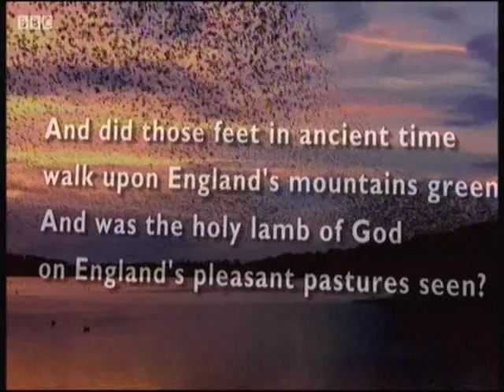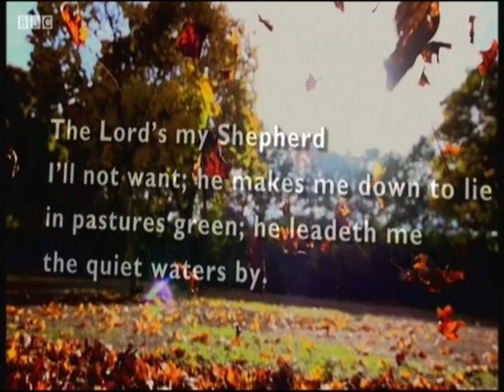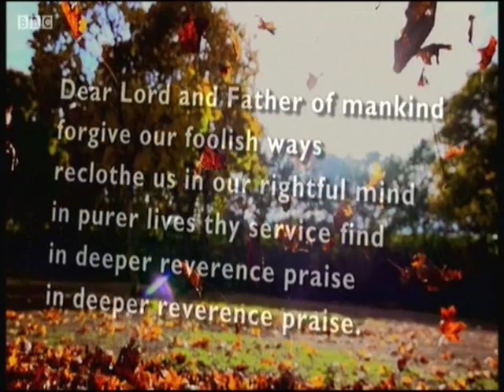My Favourite Hymn Prt3 KJ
My Favourite Hymn 28th Oct 2018 Prt3 KJ, songs sung:
Jerusalem.